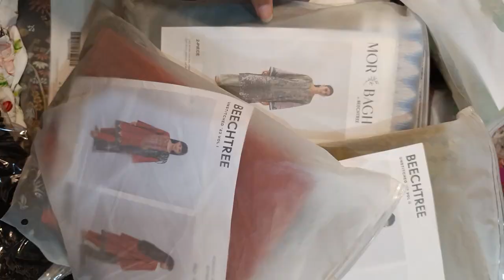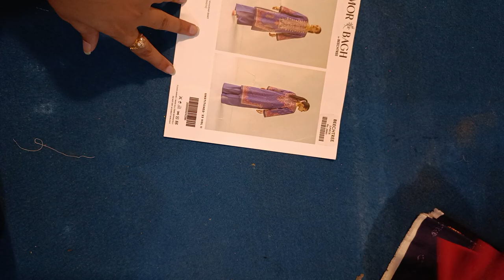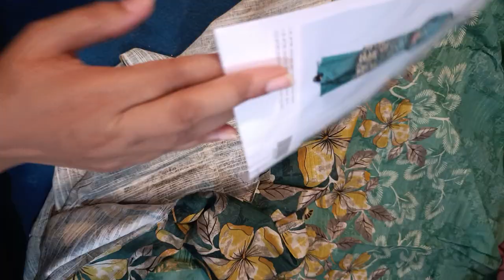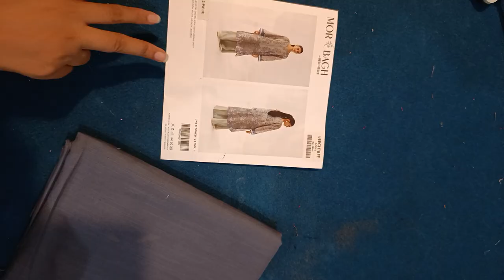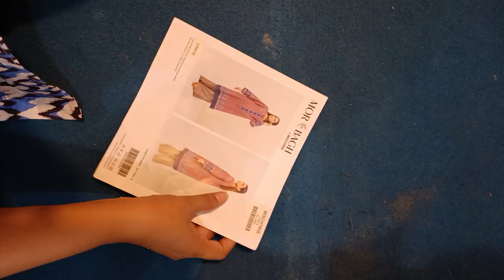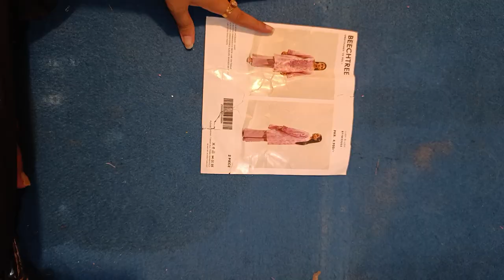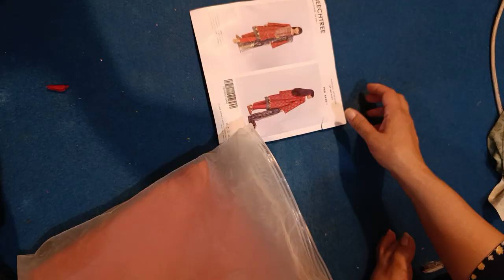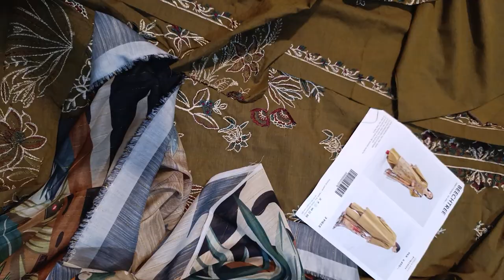Ethnic part 2 | Beechtree part 2 | DC 🆓 Offer | 03153007080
Thanks